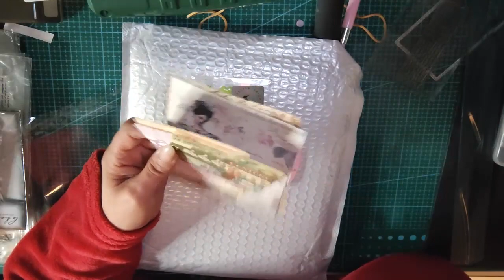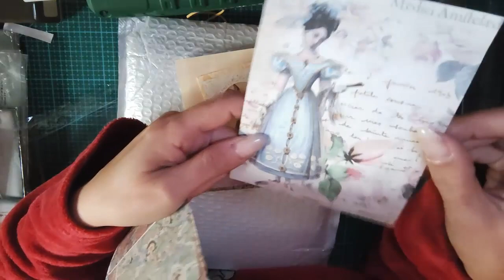HAUL PARTENARIAT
Il pourra y avoir aussi d'autres choses que du loisirs créatifs si l'envie me vient
bisous

panalisa craft :
mes produits :
*tête de mort*
*papillons et roses*
*feuillages*
*stickers*
*bon de commande*
*ticket de cinéma*
*dies*
*feuilles de houx*
*tampon ovale*
*tampon libellule*